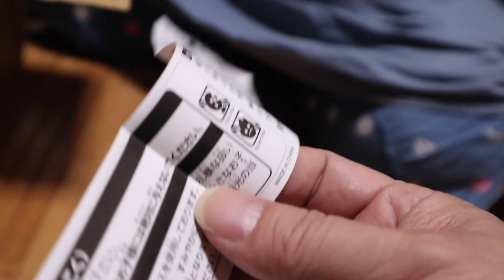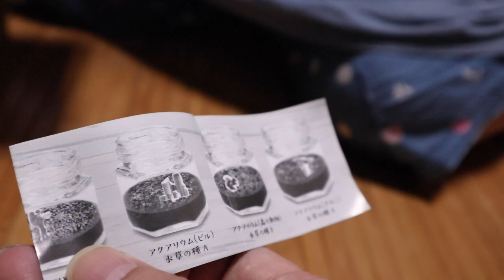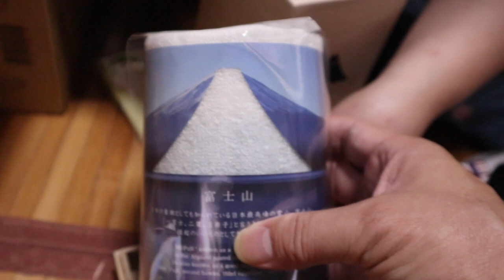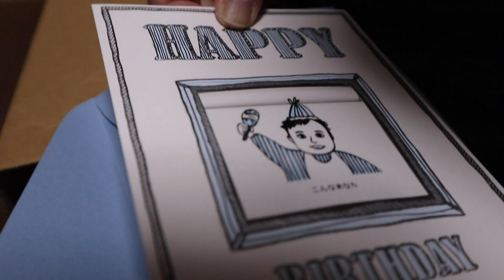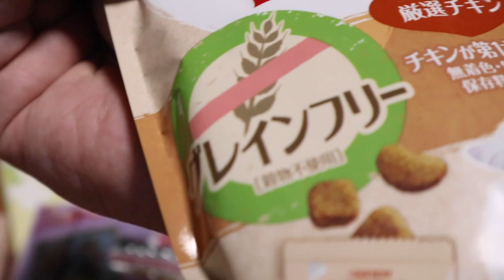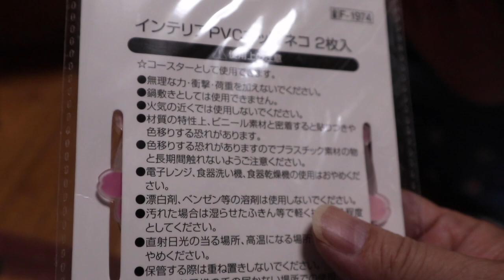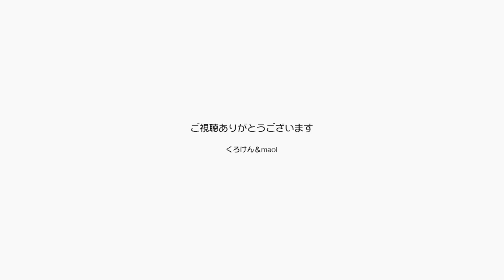ジャンくんとポンちゃんと散歩とプレゼント開封です【Jean & Pont 2161】2020/6/24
ジャンくんは甘えて可愛く、ポンちゃんも暑いのに荷物部屋でサウナ状態になって可愛い。
パパは結石の治癒を目指して裏山の神社まで散歩にゆき、多くの自然に触れママと仲良く買い物もしました。
そして今日もやさしいプレゼントが届きました！
コロナの影響もほとんど受けずに概ね幸せです。

2020年ジャン＆ポンカレンダー
2020年キトンシッティングカレンダー（ラブ、シオン、アンズ、チャコ、カオリン）